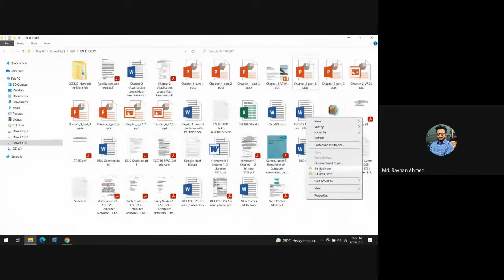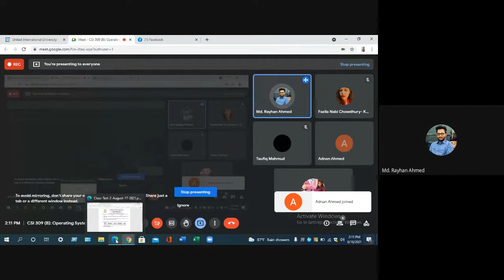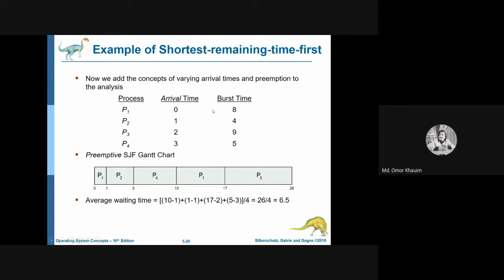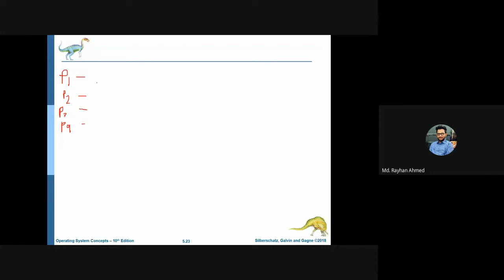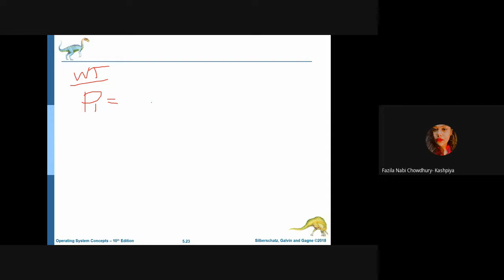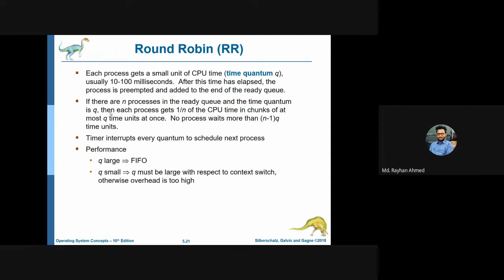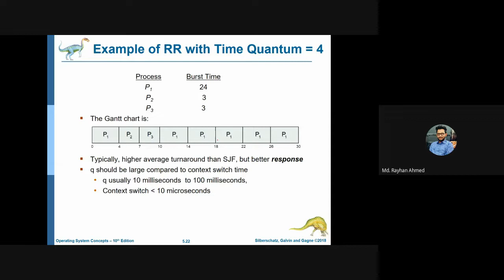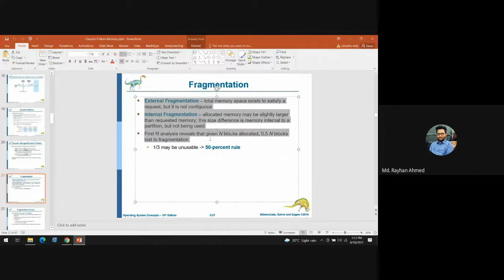Lecture 14- Operating System [Md. Rayhan Ahmed]